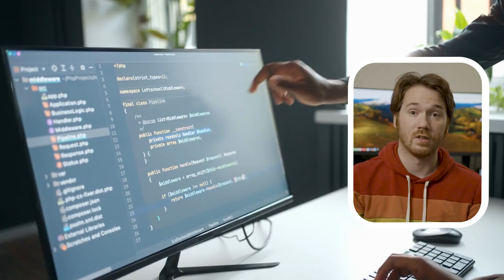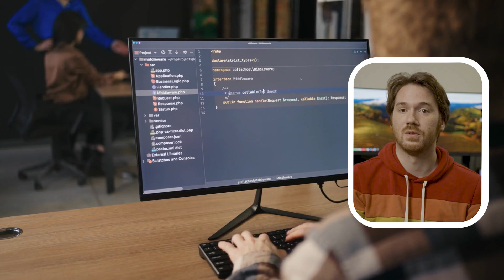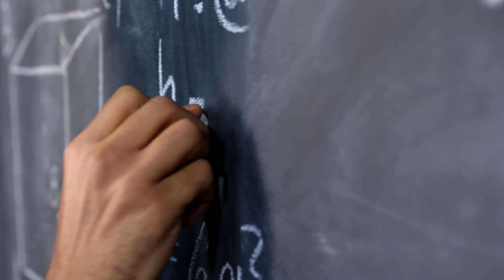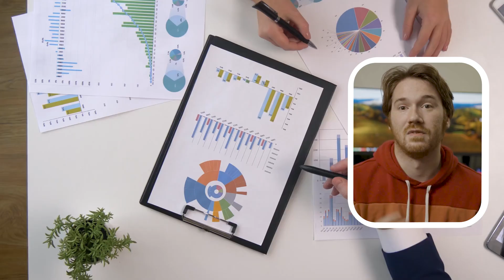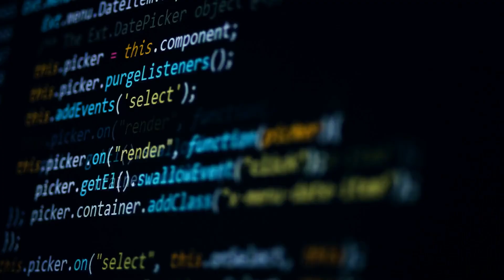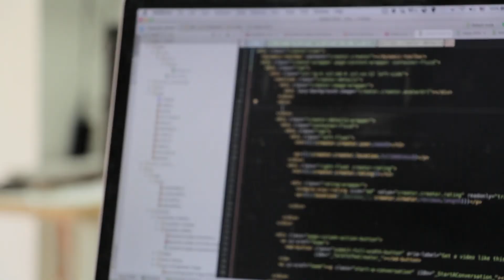My Journey from Music School to MLB Data Scientist to Google Software Engineer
🚀 Embark on my Unconventional Journey:
Hey there, I'm Sean Ammirati, a Google software engineer, and today, I'm taking you through my unique path—from a music school to Major League Baseball's data scientist, culminating in my role as a software engineer at Google, all without a traditional computer science degree.

TIMESTAMPS
00:00 Intro
00:42 Who am I?
01:39 Music and Math
02:16 Transition to Math
02:57 Exploring Econ and Statistics
03:33 Entering Actuarial Science
05:07 Realizing Actuarial Wasn't For Me
05:40 Transition to Data Science
07:35 Struggles With Job Applications
08:04 Applying to Google
09:19 Getting the Job At Google
09:40 Lessons Learned 1: Follow your passions
10:41 Lessons Learned 2: Define your own success
11:38 Lessons Learned 3: Embrace Rejection

3 Tips for Success:

Passion Prevails: Follow what you love, even if it seems unconventional. My shift from actuarial science to data science opened unforeseen doors.
Define Your Success: Success is personal. Understand your values and navigate towards your goals, even if it means taking risks.
Embrace Rejection: Rejections are stepping stones to success. Learn and persevere. My journey was riddled with rejections, but they shaped my resilience and determination.

Share your journey, ask questions, or provide insights in the comments. Let's build a community of learners and sharers. Your support, likes, and subscriptions mean the world!

📚 Upcoming Content:
Exciting times ahead! I'll be launching a Python course soon, covering fundamental concepts to elevate your coding skills.